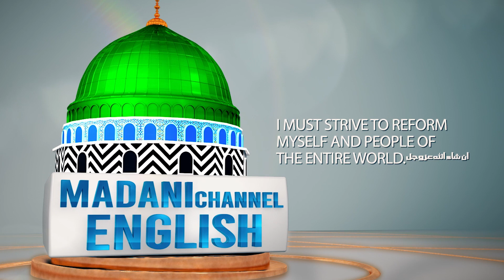Allah Almighty Love us More than Our Mothers | Zain Kaleem Attari | Madani Channel English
/ madanichann.  .

 / madanichann.  .

 / madanichanne.  .

 / madanichanne.  .